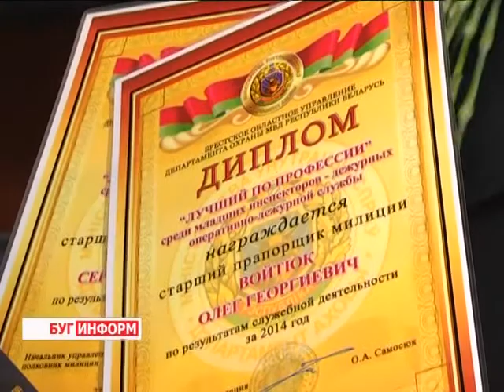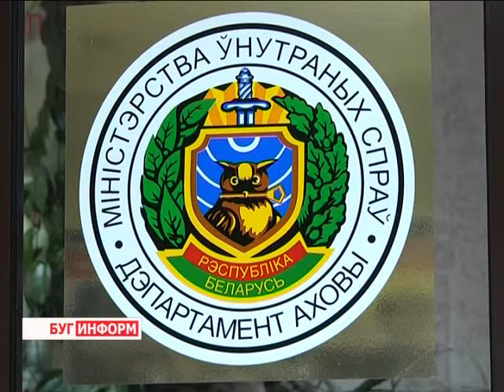2015-02-27 г. Брест. Лучший по профессии. Телекомпания Буг-ТВ.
Подведение итогов конкурса «Лучший по профессии в Управлении Департамента охраны МВД РБ.
Они ежедневно выполняют сложные боевые задачи по охране общественного порядкана различных объектах, в зонах постов и маршрутов патрулирования,  обеспечивают спокойный сон и безопасность граждан. Всегда быть начеку и в полной боевой готовности – прямая обязанность тех, кто носит погоны брестских защитников правопорядка.
Речь идёт о сотрудниках Управления Департамента охраны МВД - людях, которым поручено осуществлять государственную политику в сфере охранной деятельности. Сегодня в городе над Бугом были подведены итоги областного конкурса профессионального мастерства «Лучший по профессии» среди служащих подразделений Брестского областного управления Департамента охраны МВД.  На торжественной церемонии награждения побывала и наша съёмочная группа.